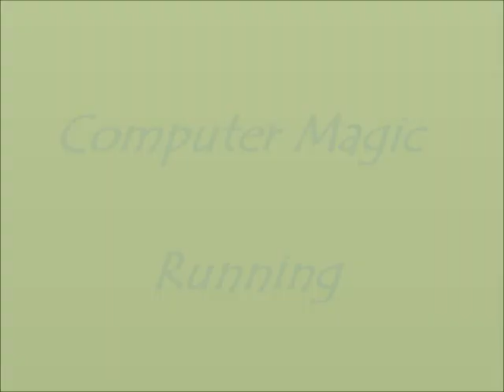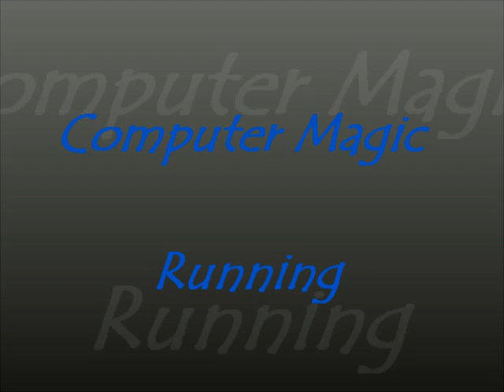Computer Magic - Running (Electronic Fences EP Version, lyrics)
Artist: Computer Magic
Album: Electronic Fences EP
Tittle: Running

Can you find me
In the dark
I haven't got anywhere to go
Can we go back to the start

And the clouds all
Look the same as they did before
Maybe the same day
Oh I'm not going anywhere

I need a reaction
Cause I don't know if I'm here
Can you do the subtraction
All the places that I fear

And I'm running all the time
Can you catch me before I go
I don't have any other ties

Are we running
Are we done
Am I going alone
Will you come

And I'm los for
Good and I don't know why
I even came here
I'm done of all these lies

What it would be like if you were here
Can you imagine it my dear